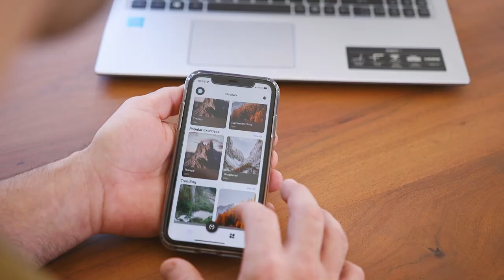Beam Anxiety Necklace by Moksha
Hailed as “The future of stress relief,” Moksha Beam is the most relaxing accessory you’ll ever use. It helps you naturally deal with stress and relax when you need it most.

This channel may use some copyrighted material without specific authorization of the owner but contents used here falls under the "Fair Use" copyrighted Disclaimer under section 107 of the copyrighted act 1976, allowance is made for "Fair Use" for the purpose such as criticism, comment, news reporting, teaching, scholarship, research.